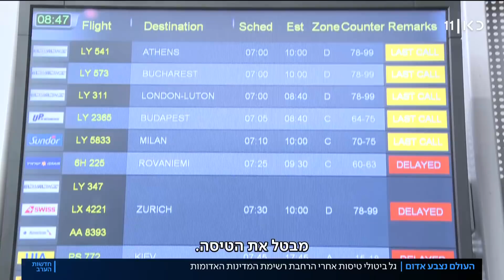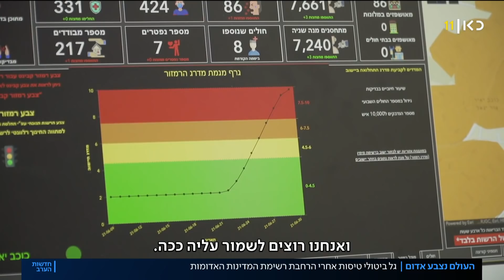מנצלי ההזדמנויות של השמיים הנסגרים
כאן חדשות | יש מי שגם בגל הזה מחליטים להסתכן ולטוס לחו"ל בכל זאת, גם אם היעד שאליו הם נוסעים עומד להפוך לאדום וגם אם ברור להם שזה יחייב אותם בבידוד ארוך. הכתבה של דנה ירקצי, מתוך חדשות הערב 16.12.21